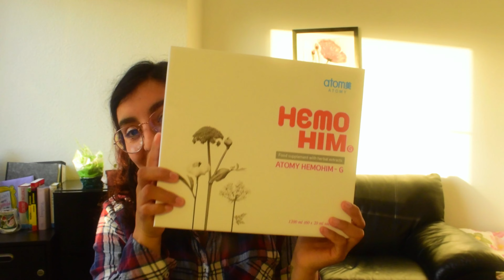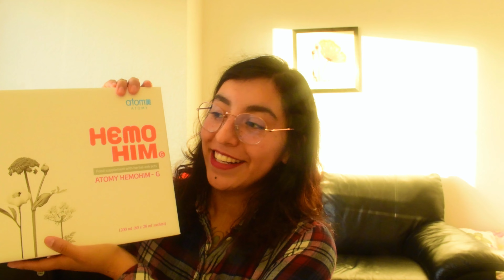Mente sana, cuerpo sano ✨: ¿Cómo influyen los anticonceptivos en nuestro bienestar emocional? 💊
¿Sientes que tu anticonceptivo hormonal afecta tu estado de ánimo? ¡No estás sola!.

Hallo zusammen!

 En este video exploraremos cómo estos métodos o tratamientos pueden influir en nuestra salud mental, desde la ansiedad hasta la depresión. Descubre cuáles son los factores que pueden influir en esta relación y cómo encontrar el tratamiento adecuado para ti.